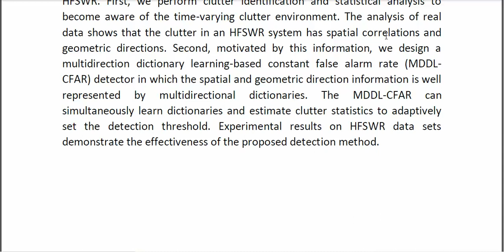An Automatic Target Detection Method Based on Multidirection Dictionary Learning for HFSWR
* Complete Source Code
* Complete Documentation
* Complete Presentation Slides
* Flow Diagram
* Database File
* Screenshots
* Execution Procedure
* Readme File
* Video Tutorials
* Supporting Softwares
Support Specialization
* 24/7 Support
* Ticketing System
* Voice Conference
* Video On Demand
* Remote Connectivity
* Document Customization